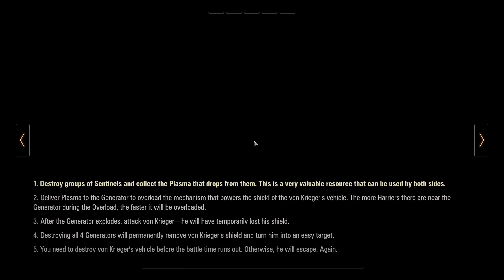World of Tanks: Return of the Waffenträger - Bat.-Châtillon 25 t Foudre - 8.7K Dmg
Gameplay in the Bat.-Châtillon 25 t Foudre. Part of the special game mode: The Return of the Waffenträger which brought back the legendary Waffenträger auf E-100. This mode last from 9/27/21-10/11/21. First Victory in the The Return of the Waffenträger Event against the WT auf E-100